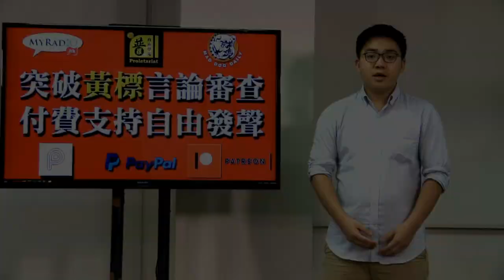疫情失控直接拖累選情，在選舉策略黎計，特朗普必要劍指中共。 本土最前線 200728 ep297 p2 of 2 MyRadio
主持  張珈衍 卡路士